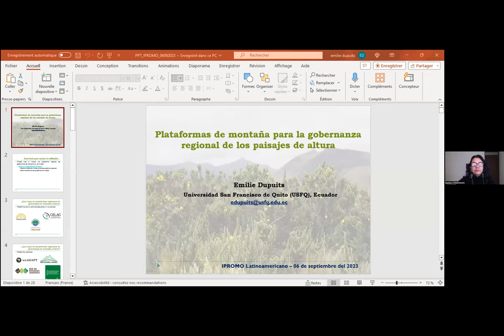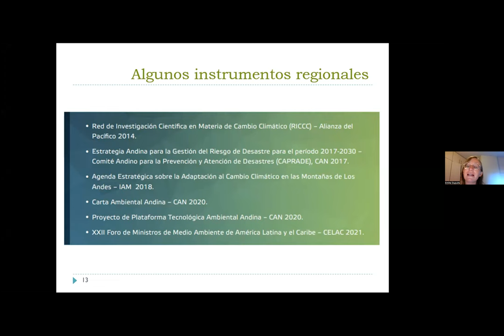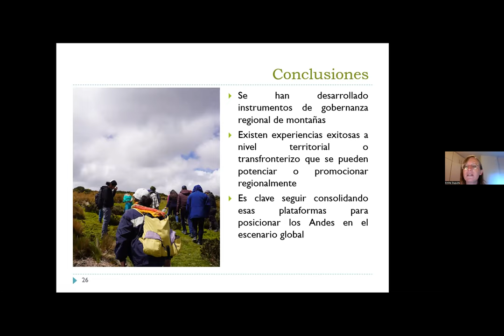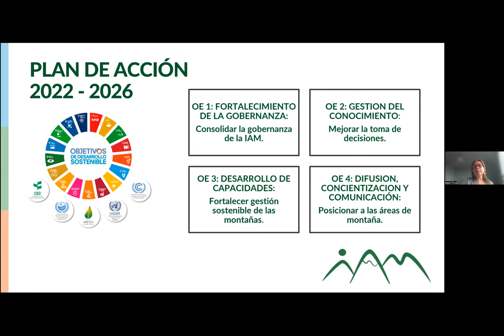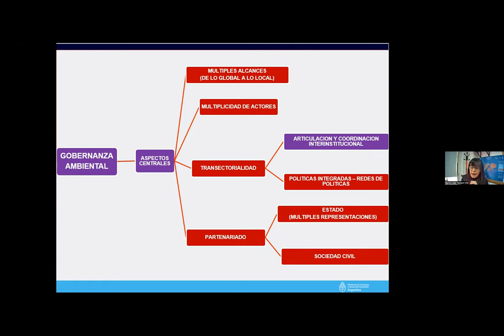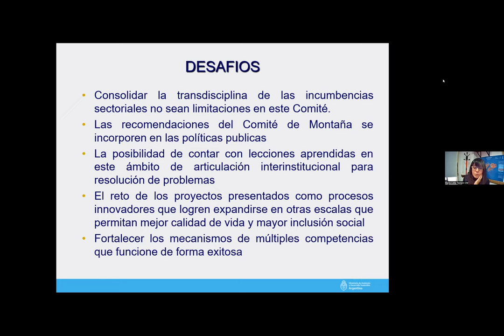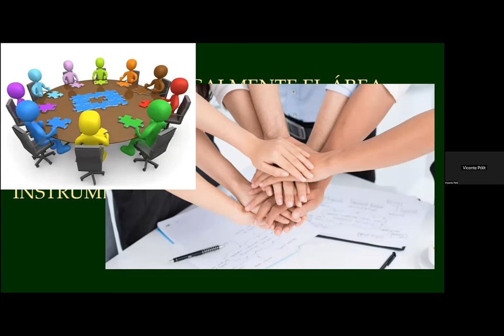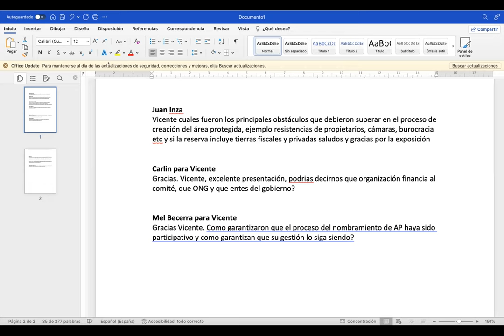⛰ Día 3 - Gobernanza | IPROMO Latinoamericano 2023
Expositores del día
🔵Emilie Dupuits - Politóloga e investigadora de asuntos ambientales relacionados al Desarrollo Sostenible y Cambio Climático, Universidad San Francisco de Quito, Ecuador ⏱00:00
🔵Karen Price - Ingeniera forestar, Magíster en Cambio climático, Especialización en Análisis, Gestión y Resolución de Conflictos; Cambio, Adaptabilidad y Liderazgo; y Políticas Públicas ⏱1:02:52
🔵María Lidia Testani - Licenciada en ciencias biológicas, Especialista en Ictiopatología y Monitoreo de Cuencas. Secretaria Técnica del Comité para el Desarrollo Sostenible de las Regiones Montañosas de Argentina ⏱1:37:47
🔵Vicente Pólit - Ecólogo y ecologista quitense (Ecuador). Estudios en  Antropología, Filosofía, Sociología e Historia. Magíster en Ciencias Sociales de FLACSO México.⏱2:09:30
🔵Sesión de preguntas / Conversatorio ⏱2:42:50